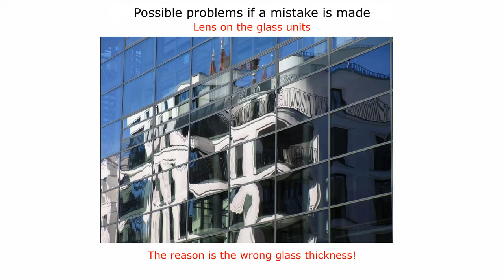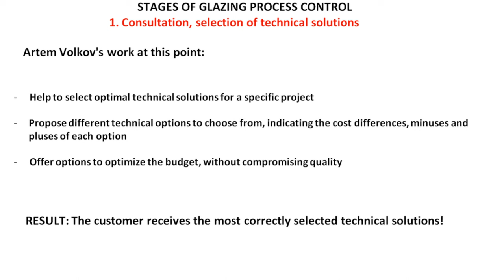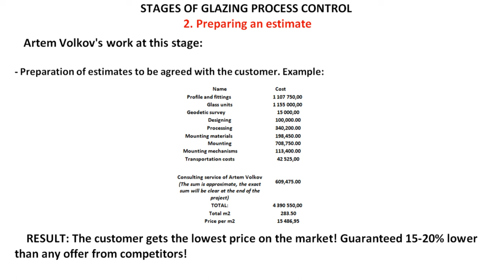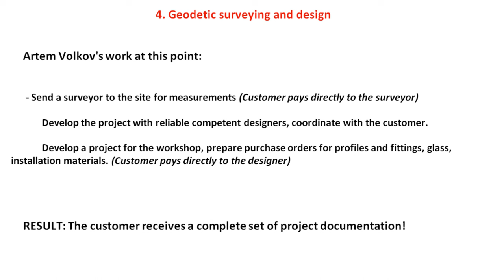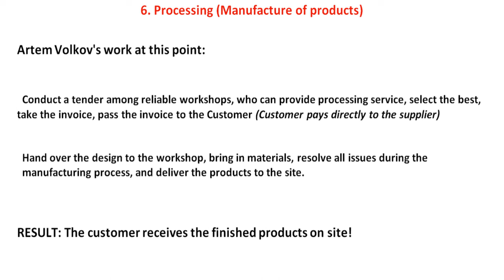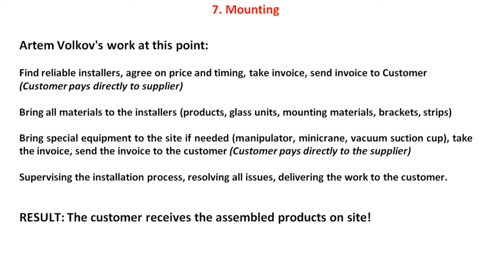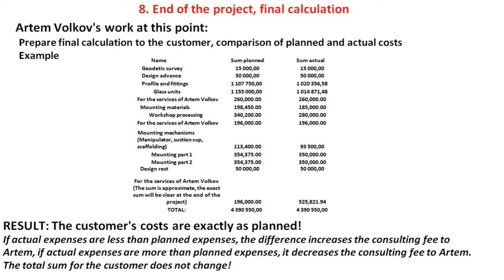Glazing and aluminum products consulting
and get an exclusive price guaranteed to be lower than any offer on the market!

I, Artyom Volkov, am the world's №1 expert on aluminum structures! I’ve been engaged in glazing since 2011. During this time, I have implemented more than 500 projects around the world

🔧We supply windows directly from European manufacturers such as Schuco, Reynaers, Aluprof, Alumil, Alutech, Framex and also carry out their installation. We work with both private clients and developers on large projects. Working with us, you save your money, but at the same time you can be sure of the high quality of services. Our team of professionals is always ready to help you achieve your goals!

🌍The geography of our projects: USA and Canada, Europe, Asia — we implement projects anywhere in the world!

🏗️Artyom Volkov – Turnkey aluminum glazing. and get a free consultation!

 In this video, I — Artem Volkov tell you about my new product - this is consulting in the field of aluminum glazing.

Watch this video to see everything with your own eyes!

0:00 Intro
0:38 What is a glazing consulting
2:00 The first stage: selection of technical solutions
3:10 The second stage: preparing an estimate
3:46 The third stage: agreeing project timelines
4:20 Project implementation process: design
4:42 Ordering materials
6:14 Delivery and installation products
6:51 Final payments
7:13 Guarantees
8:15 Conclusion